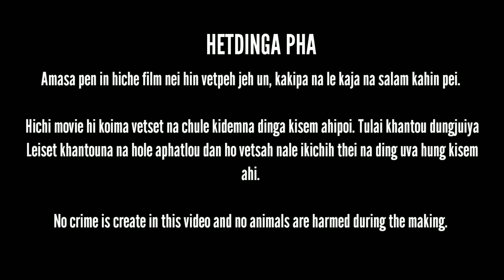THE CYBER INFORMATION||Kuki Action Movie || Blockbuster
Hichi Film kisem lo na ajeh chu, tulai khantou dungjuiya, ethilnei hou hi eiho dinga manthah na tah ahung hitan, khangthah hon kichih thei na a anei na diu a hung kisem ahi.